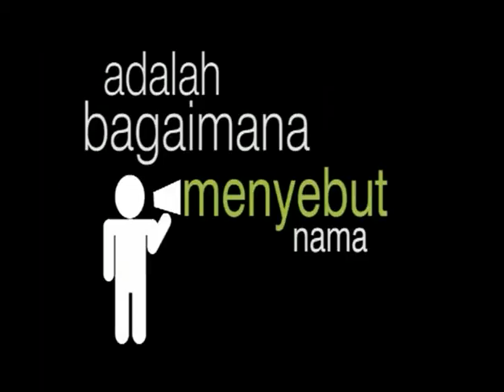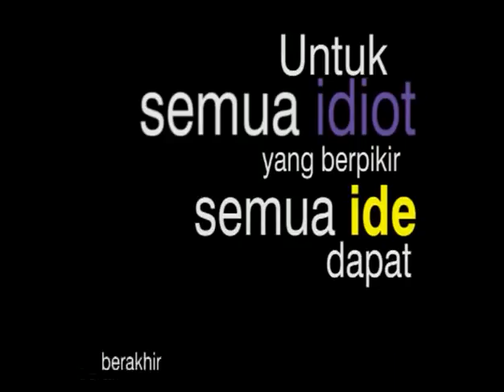Aulia Agung R_51910006.flv